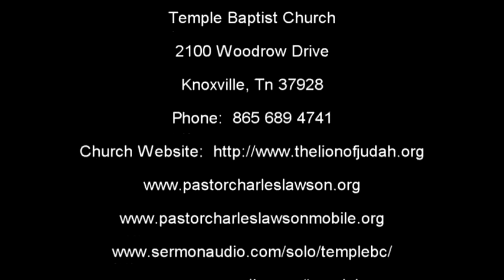Consuming Fire (David Vallance)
Sunday School: Dec 8 2019

One of God's Attributes is a Consuming Fire. He Will Return With a Devouring Fire. The Word of God Will Not Fail. Are You Ready for His Return? Don't Reject the Gift of the Lord Jesus Christ. The Parables of the Talents and of the Pounds Expounded Upon.
Scripture: Isaiah 33